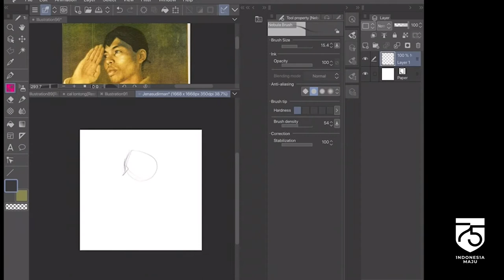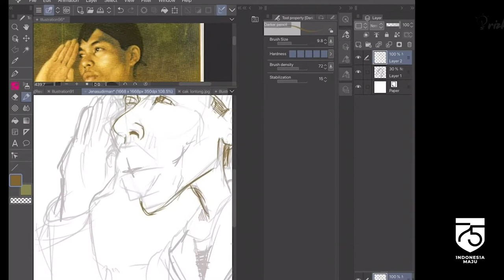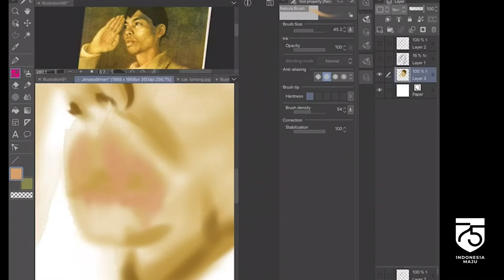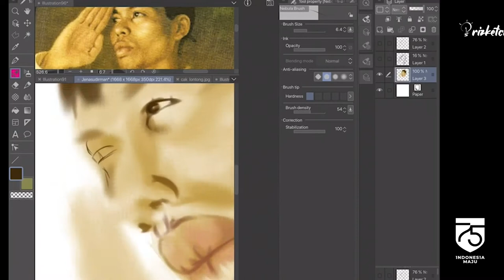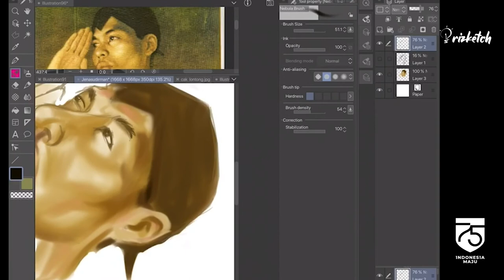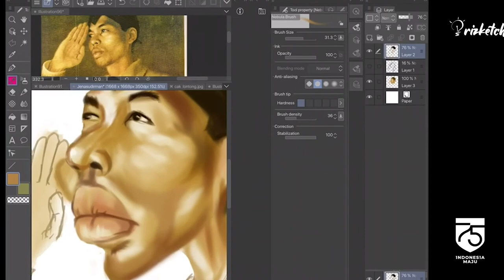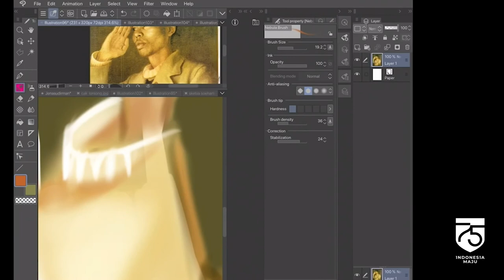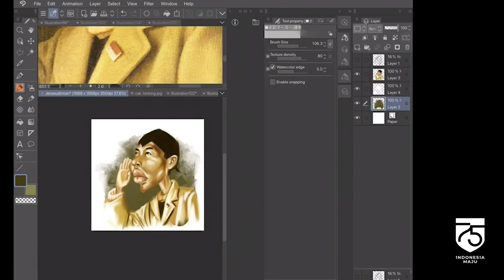Karikatur Jendral Sudirman, Speed Drawing, Timelapse, Clip Studio Paint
Jendral Sudirman dalam karikatur
Bismillah  timelapse cara membuat gambar karikatur versi saya, Insha Allah berkah , berbagi Ilmu, dan semoga bermanfaat